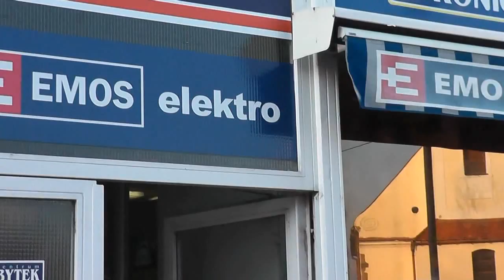cardif film Veselí nad Moravou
Co když se rozbije Apple.